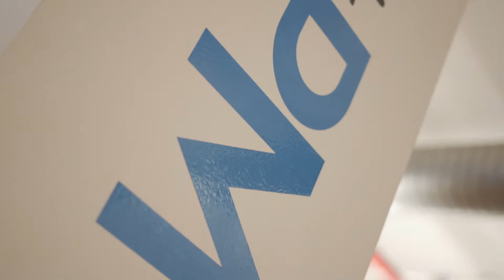Chillin With Julien - Episode 2 - Carlos Neto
Interviewing Inspiring Individuals to inspire others.
Chillin With Julien Episode 2 was all love. Big thank you to Carlos Neto for allowing me to interview him about is inspiring career journey. Special thank you to Elodie Dufroux for agreeing to join us for the choreography section (she’s so dope). Also like to thank the awesome Jesse Crum & Chris Tocchet for traveling to NYC to film and collaborate together. Last but not least thank you PMT House Of Dance for opening their doors for our second episode of Chillin With Julien 🙏🏽
Carlos Neto was featured in the Bloomingdales 2015 commercial in the USA, choreographed and directed for Warner Brothers, SyCo Music, Sony BMG, Atlantic Records, Britain's Got Talent, Matchbox Twenty, Melanie Martinez, Sergey Lazarev, Brooklyn Nets, Philadelphia 76ers, the Broadway production of Circolombia, and The Fringe NYC.
In Chillin With Julien episode 2 I sit down to learn more about Carlos’s inspiring story and career. I then have the pleasure of watching Carlos and his dance assistant Elodie showcase an amazing performance from their choreography rolodex.

Instagram handles ⬇️
Dancer - @elodiedufroux
Film - @jesse_crum__ & @christocchet
Show - @chillinwithjulien
Producer - @julienjfg
Studio - @pmthouseofdance
Thank y’all ❤️